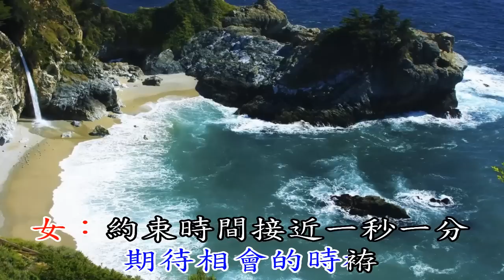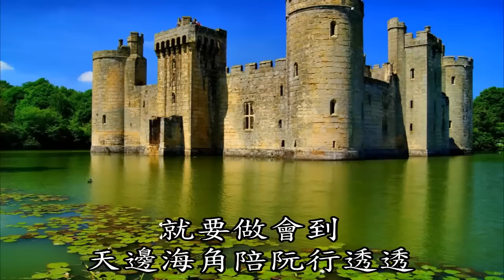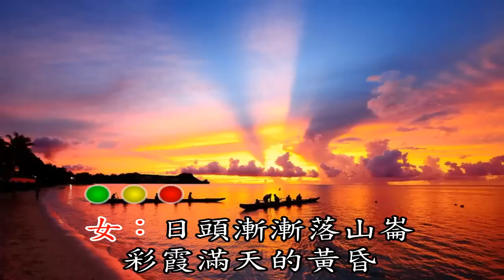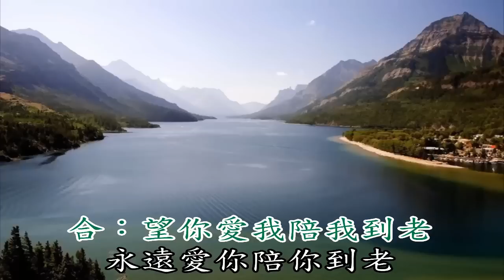羅時豐 林淑容 陪伴妳到老 KTV